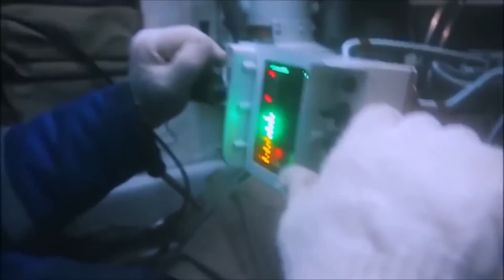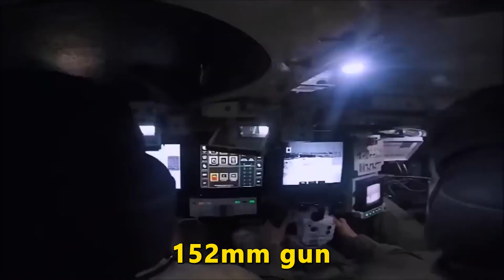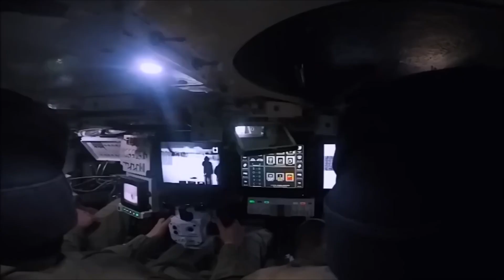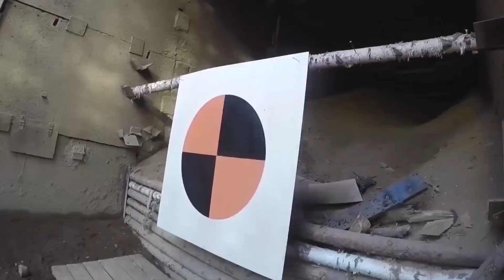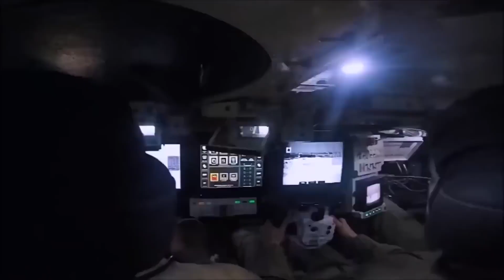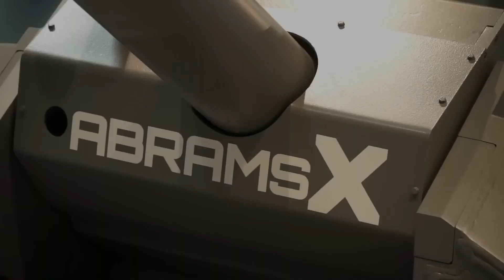T-14 Armata vs. M1 Abrams X – The Truth No One Tells You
The battle for tank supremacy is heating up as we dive deep into the two most advanced main battle tanks of our time: Russia's T-14 Armata and the U.S. M1 Abrams X. In this video, we’ll break down the cutting-edge design, advanced technology, and battlefield capabilities of the T-14 Armata, hailed as Russia's most formidable armored beast. From its revolutionary unmanned turret to its powerful A-85-3 turbocharged diesel engine and the formidable Afghanit Active Protection System, the T-14 seems unstoppable on paper. But can it truly dominate the battlefield if mass production kicks off?

Next, we shift focus to the M1 Abrams X, America’s answer to future warfare. With advanced hybrid-electric propulsion, enhanced situational awareness, and state-of-the-art armor protection, the Abrams X is a formidable evolution of the legendary Abrams line. We'll explore how its AI-assisted targeting system and advanced defensive measures make it a lethal force on the modern battlefield.

But here’s the ultimate question: If these two titans go head-to-head, which one comes out on top?

Join us as we analyze each tank's strengths, weaknesses, and innovative features, leading to an epic showdown between Russia’s latest innovation and America’s unstoppable war machine.